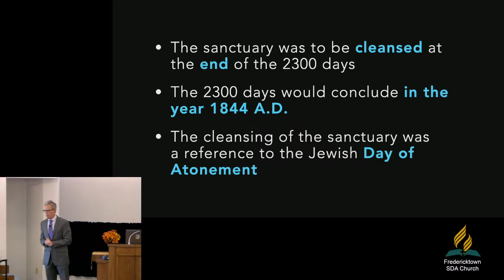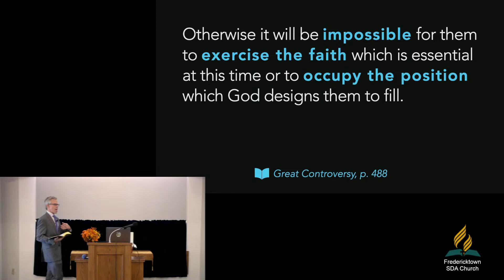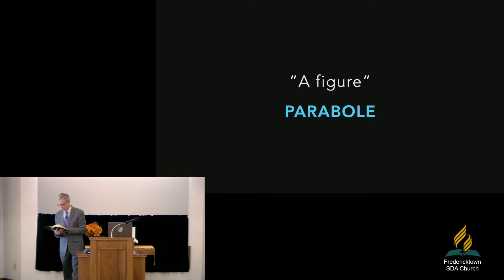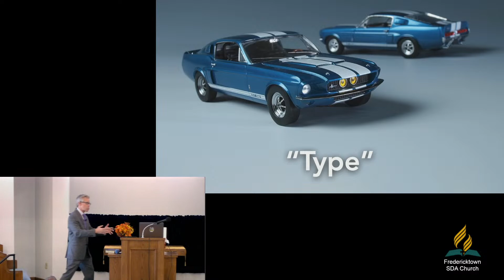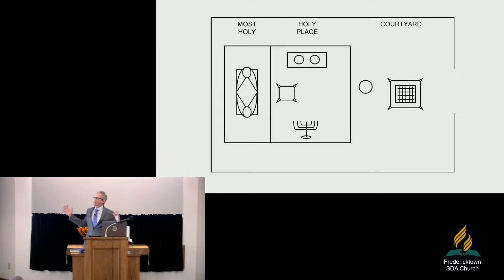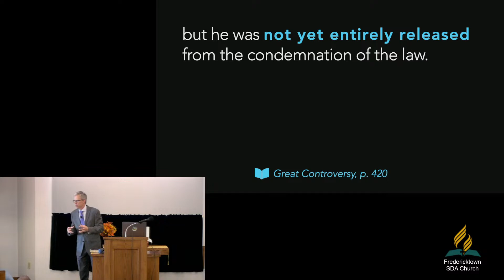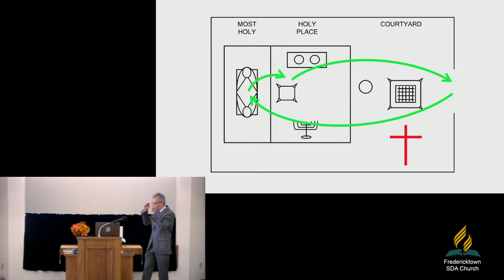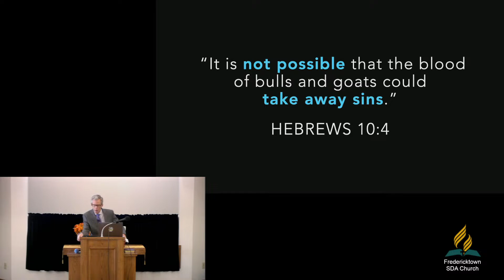Magnificent Disappointment Part 1 by Pastor Mark Howard